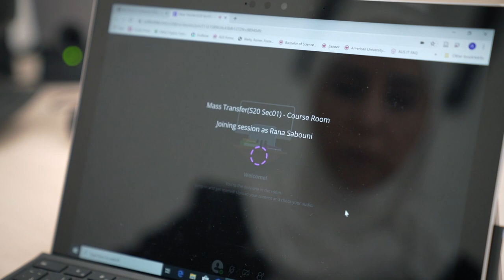AUS Distance Learning Series | Mass Transfer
AUS Distance Learning Series.

As UAE educational institutions move to online instruction to comply with government measures to tackle COVID-19, the American University of Sharjah (AUS) has implemented a range of measures to facilitate remote learning and has been offering online classes since March 8. Despite the challenges involved with the unanticipated move from on-campus classes, faculty and students are using the opportunity to explore new modes of teaching and learning that take advantage of technology to enhance engagement and transform the educational experience.

As students embark on distancelearning, our AUS Faculty share their experiences teaching remotely through online classes. Here is Dr. Rana Sabouni, Associate Professor of Chemical Engineering at the American University of Sharjah College of Engineering, sharing her experience on delivering her Fundamentals of Mass Transfer class online.

COVID19 precautions are not stopping students from partaking in even the most practical of classes.